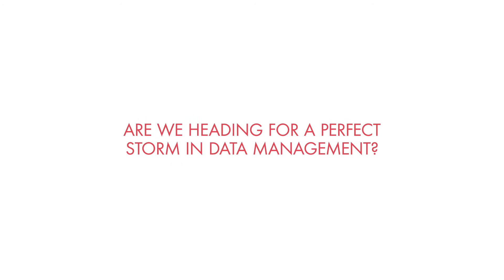Data Management in Financial Services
Our Senior Director of Data Science and Analytics, Dr. Kanishka Bhattacharya sat down at FintechTalents to discuss the importance of data management and how to leverage data to ultimately, create valuable data-driven experiences for customers.